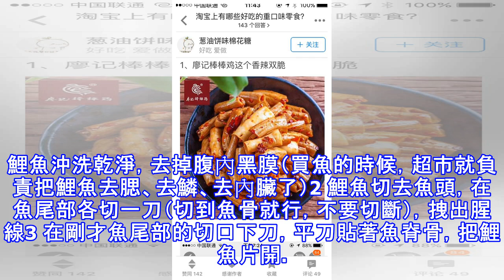朋友吃過我做的魚都不想回家了，太香！太香！要連吃10天才過癮！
每家都有自己的拿手菜，寶媽家的菜還真是多，問我啥菜最拿手，我還真得想一下，用朋友們的話來講就是好吃的太多了，一般時候都是他們點，我們做。但是有一道菜我根本不用考慮，因為這菜雖然吃了好幾年，但一次都沒上傳過，也是我家最拿手的，超級超級好吃，老公說捨不得外傳。前幾天好友來家做客，就愛吃魚，這還不好辦，就給她做這個，還沒出鍋朋友就在屋裡喊香，一上桌更是吃個不停，一盤自己掃光。跟我說：姐呀，這魚太香了，我在外面都沒吃過，我得在你家連吃10天，你頓頓都做這魚！哈哈，瞧這饞貓！寶媽不藏私，美食一起分享，文中圖文有詳解，真是超級詳細，趕緊學來做給家人吃哦！【蒜香鯉魚 】食材：活鯉魚1000克（宰殺前），大蒜...